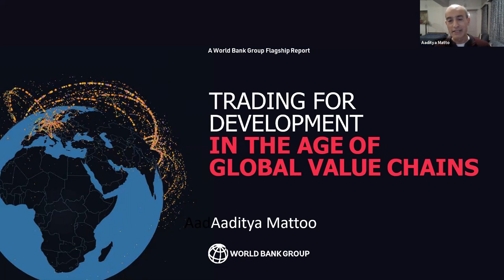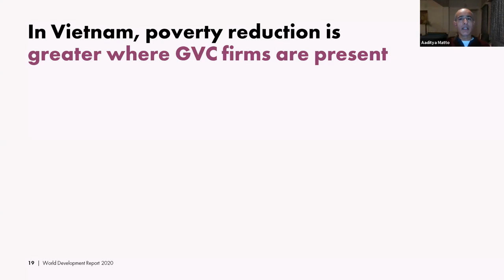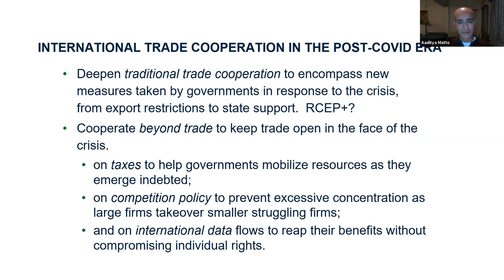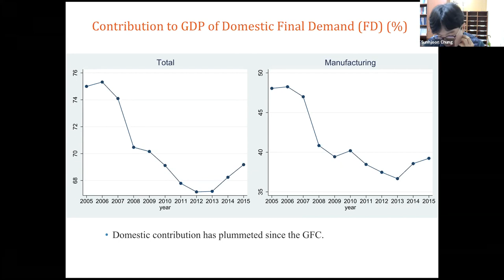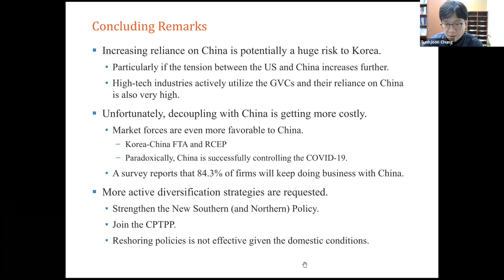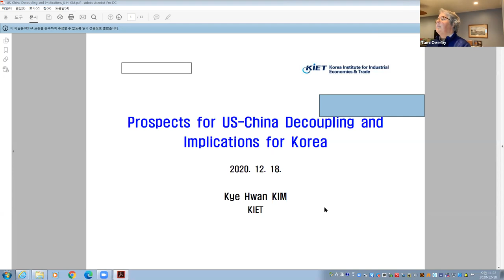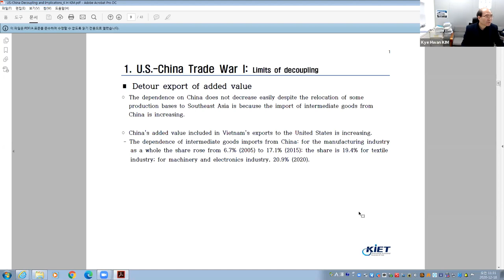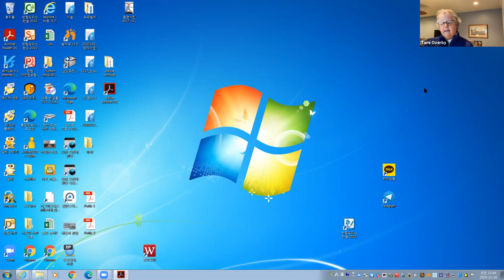Korea in Asia Conference 2020 Economic Impact of Geopolitical Transformations in Asia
Growing tensions between China and the US (as well as with other countries such as Australia and India) and the disruptions caused by the coronavirus pandemic, are raising apprehensions of disentangling global supply chains from China. However, untangling supply chains that have been built up over many years is complex, difficult and costly, and as indicated by the recent agreement on the Regional Comprehensive Economic Partnership (RCEP) and China's expressed willingness to join the Comprehensive and Progressive Agreement for Trans-Pacific Partnership (CPTPP), economic and geopolitical considerations interact in interesting ways. What is the future of supply chains transformation? What are the economic and strategic implications of the Biden Presidency for Asia? Trade and security experts will share their insights in this webinar.